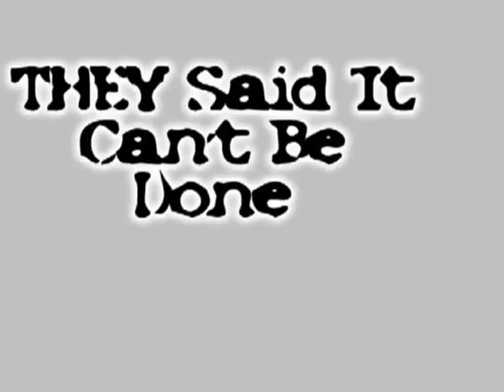Gray Military Hype Video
This is a Gray Military hype video for last season and future seasons to come. This is what you have to look forward to if you join the GMA family!